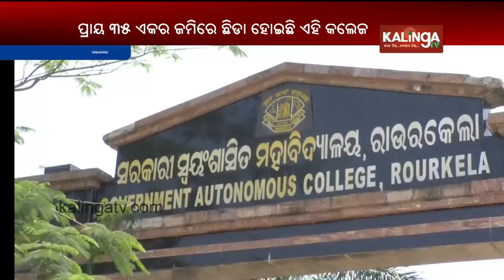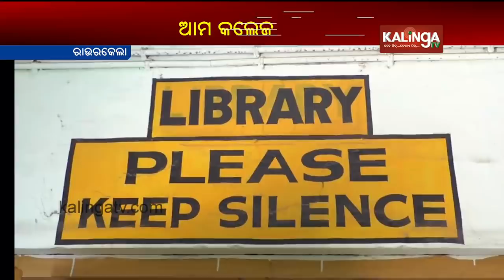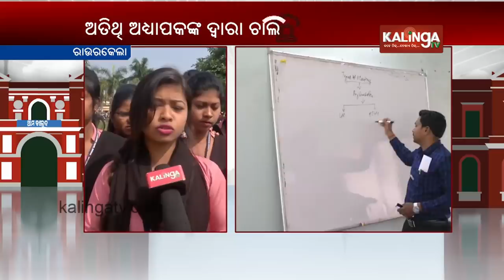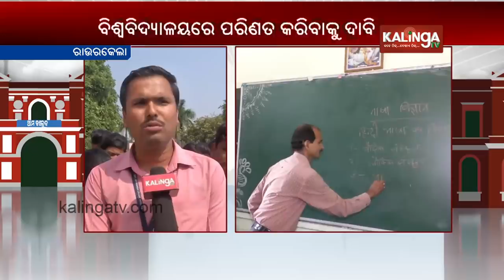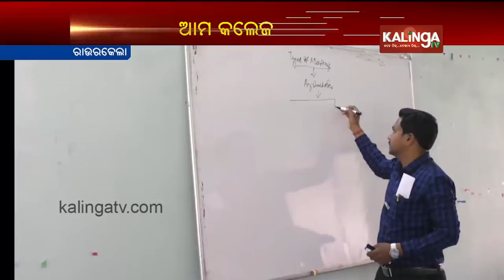Government Autonomous College, Rourkela | 10 March 2020 | Kalinga TV